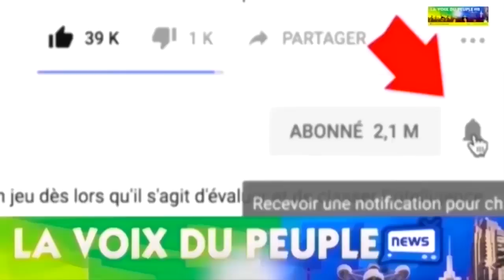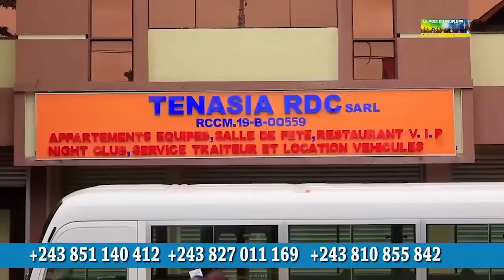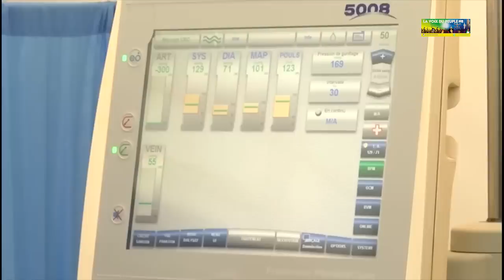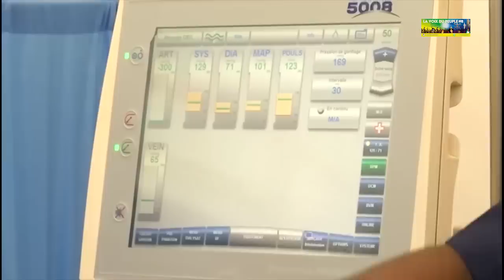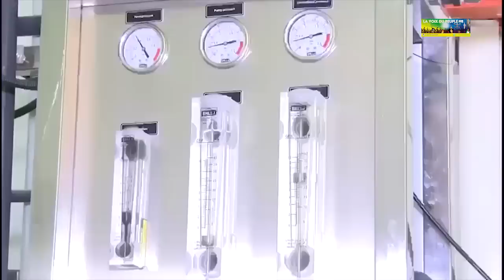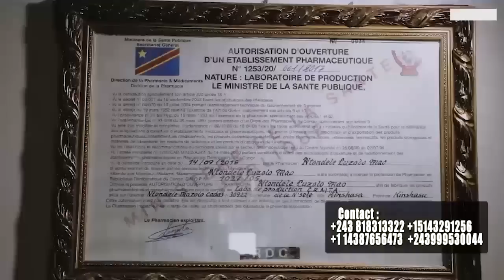VERITE EN FACE: A CAUSE YA MBONGO NA DETRUIRE MARIAGE NANGA APRES KO AVOUE VRAI IDENTITE YA MUANA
TELE REALITE CONGOLAIS/JANVIER 2023